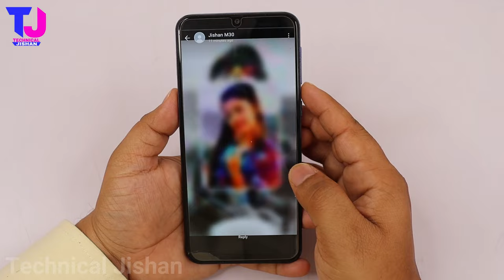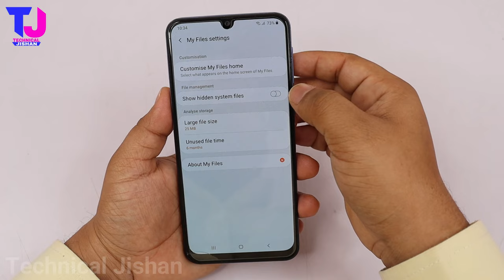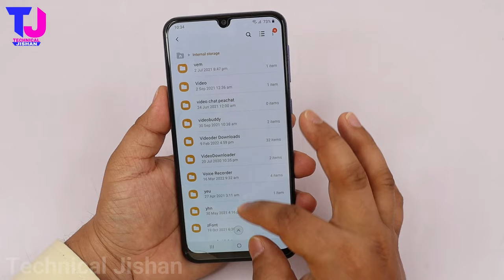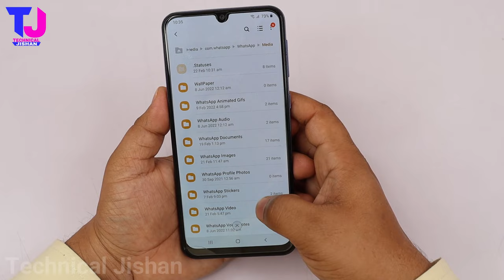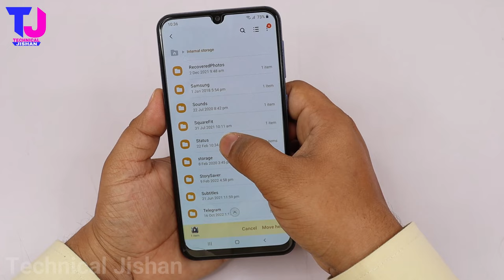bina App ke whatsapp status download kaise kare | Status Video gallery me save kaise kare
Hello dosto, aaj ke is video mein main aapko batane wala hu ki app whatsapp status ko gallery me save kaise kar sakte hai. status download kaise kare.

Your Queries -
how to save whatsapp status in gallery without app
whatsapp status
how to download anyone whatsapp status
whatsapp status gallery me save kaise kare
how to download whatsapp status in gallery
whatsapp status download trick in hindi